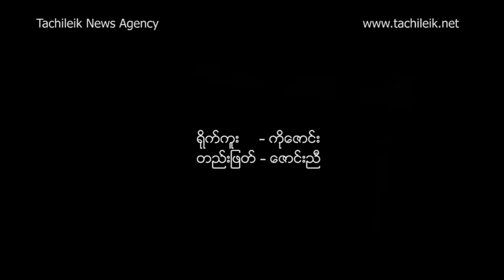ရွမ္းအေရွ႕က ခ်ယ္ရီေျမသို႔ ( လြိဳင္ေမြ )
ရွမ္းအေရွ႕က ခ်ယ္ရီေျမသို႔

- ပင္လယ္ေရမ်က္ႏွာျပင္အထက္ အျမင့္ေပ  (၅၅၄၂)ေပမွာ တည္ရွိေနတဲ့ၿမိဳ႕
- ေဆာင္းရာသီမွာ ခ်ယ္ရီေတြ ေ၀ေ၀ဆာဆာ ဖူးပြင့္ေနတဲ့ၿမိဳ႕...
- ခ်ယ္ရီအလွေတြနဲ႔အတူ ရိုးဆင္းလွတဲ့ ေတာင္ေပၚၿမိဳ႕ေလးတစ္ၿမိဳ႕.
-  ဘယ္ေတာ့မွ ေရမခမ္းတတ္တဲ့ ေတာင္ေပၚ လြိဳင္ေမြက အထင္ကရ ေရကန္တစ္ကန္ ..,,,
- သဘာ၀ အလွေတြနဲ႔ ေတာင္ေပၚၿမိဳ႕ရဲ႕ အလွ
- ရွမ္း(အေရွ႕)ခ်ယ္ရီအလွေဖာ္ေဆာင္ေနတဲ့ လြိဳင္ေမြၿမိဳ႕.

ရိုက္ကူး - ကိုေဇာင္း
တည္းျဖတ္ - ေဇာင္းညီ